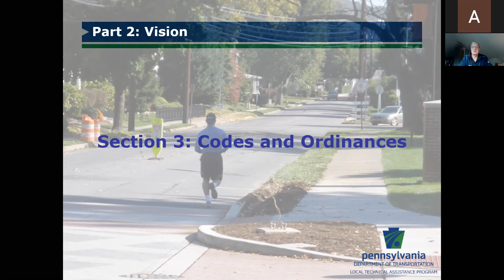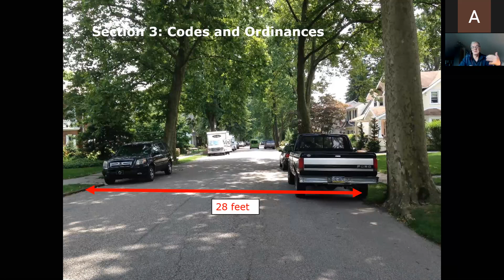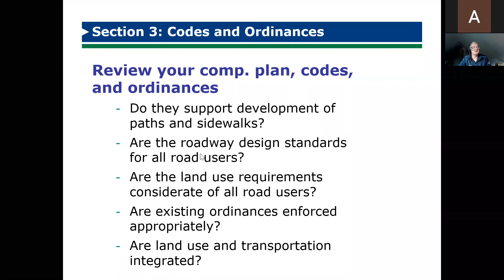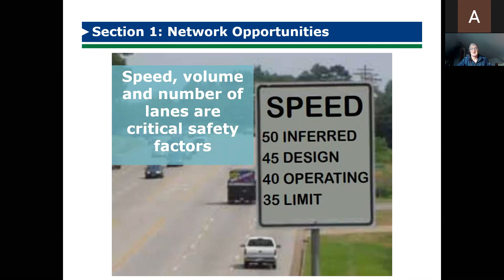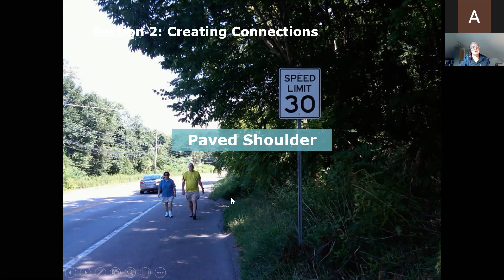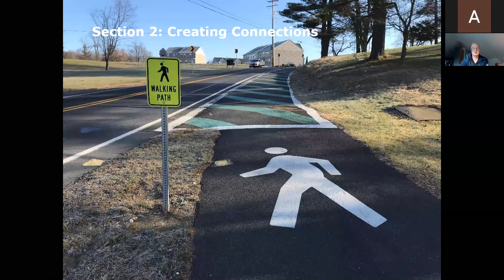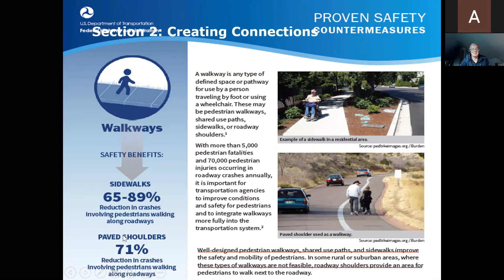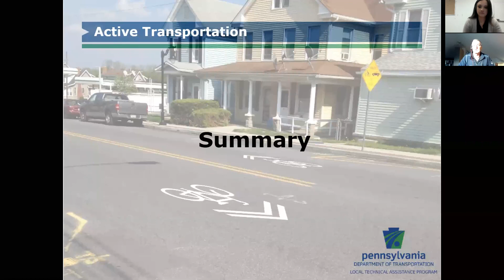4B - Walking, Biking, and Mass Transit - Wright